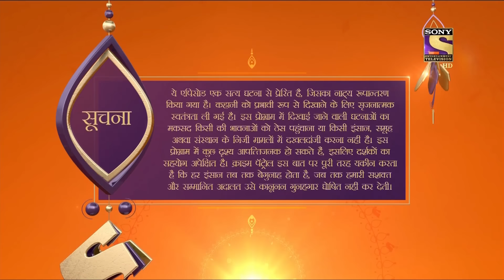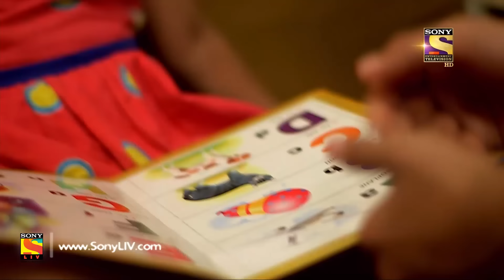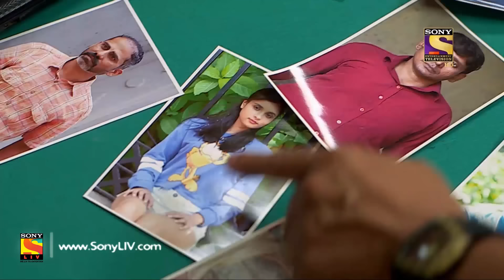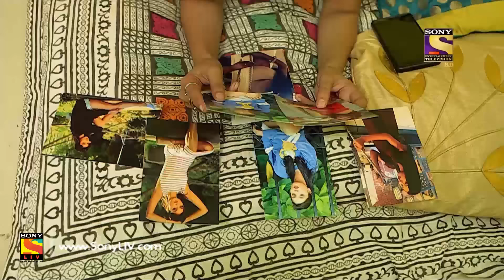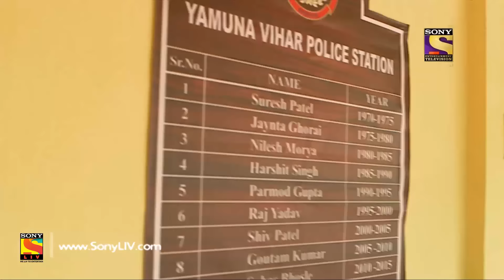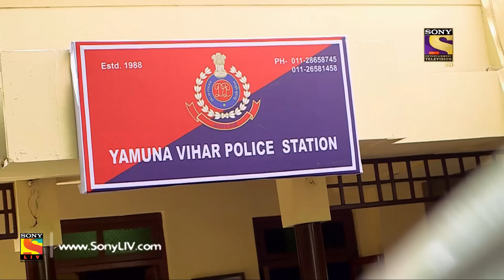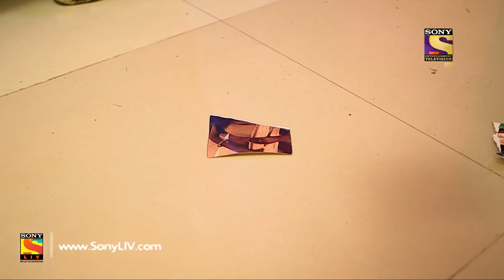Crime Patrol Dastak - Ep 868 - Full Episode - 20th September, 2018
Episode 868: Twisted Truth
When a young girl is kidnapped and murdered, the police get informed, the family’s close friend Vishnu is also actively involved in it. The mother of the kidnapped girl is a thief, and the sister of the murdered a young aspiring supposed actress. The case gets complex as the police finds layers to the truth. Who killed the girl? Why did the mother steal so much money? How is the family friend involved? Find all your answers in tonight’s episode!

About Crime Patrol :
Crime Patrol will attempt to look at the signs, the signals that are always there before these mindless crimes are committed. Instincts/Feelings/Signals that so often tell us that not everything is normal. Maybe, that signal/feeling/instinct is just not enough to believe it could result in a crime. Unfortunately, after the crime is committed, those same signals come hauntin